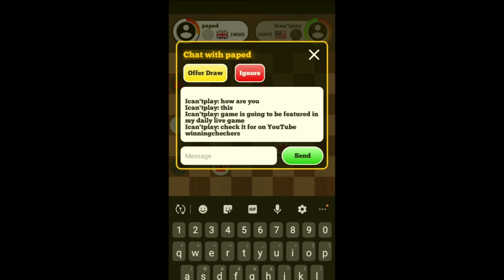Live Checkers game 36. How to play checkers and win. More advanced player.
In today's game I played a ranked player with 4,810 points in 13th. position. I enticed him to take a double shot to move his back checkers away from his back line, because he had blocked me from getting to my sweet spot, but he had a checker in his sweet spot attacking my double corner. I got my checker back & it forced him to exchange & move a 3rd checker away from his back line. It was going to be a draw, but he made a mistake, which allowed me to capture a hanging checker to be one checker up & eventually win the game.

Watch the video to see how I won.